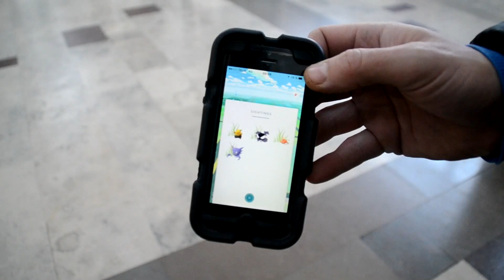Tokjocke 77 besöker Tubecon 2016 Helsingborg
Vad handlar klippet om?
I detta klipp ser ni Tokjocke besöka Tubecon 2016 i Helsingborg

Var finns jag?